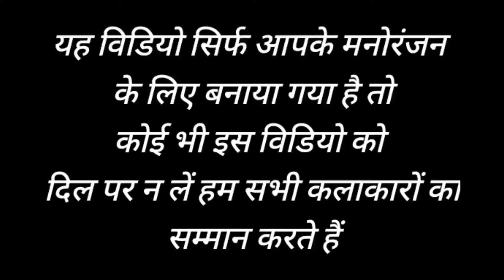Sunil Shetty Binod Funny video तु जो अगर कह दो तो बिनोद से मिलाऊंगा मैं Dil ne Yh kaha dil se Funny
Binod
Binod
Binod
Binod
Binod
Binod
Binod
Binod
Binod
Binod
Binod
Binod
Binod
Binod
Binod
Binod
Binod
Binod
Binod
Binod
Binod

Binod Kya hai
Binod Kya hai
Binod Kya hai
Binod Kya hai
Binod Kya hai
Binod Kya hai
Binod Kya hai
Binod Kya hai
Binod Kya hai
Binod Kya hai
Binod Kya hai
Binod Kya hai
Binod Kya hai
Binod Kya hai
Binod Kya hai
Binod Kya hai
Binod Kya hai
Binod Kya hai
Binod Kya hai
Binod Kya hai
Binod Kya hai
Binod Kya hai
Binod Kya hai
Binod Kya hai
Binod kon hai
Binod kon hai
Binod kon hai
Binod kon hai
Binod kon hai
Binod kon hai
Binod kon hai
Binod kon hai
Binod kon hai
Binod kon hai
Binod kon hai
Binod kon hai
Binod kon hai
Binod kon hai
Binod kon hai
Binod kon hai
Binod kon hai
Binod kon hai
Binod kon hai
Binod kon hai
Binod kon hai